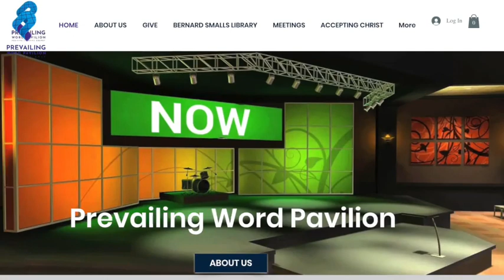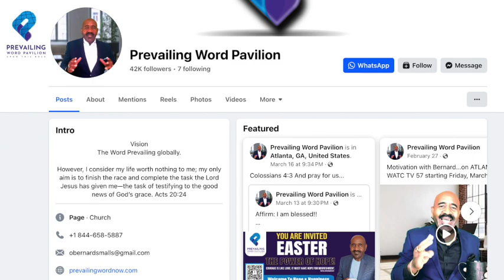40 Days of Success! Personal Development